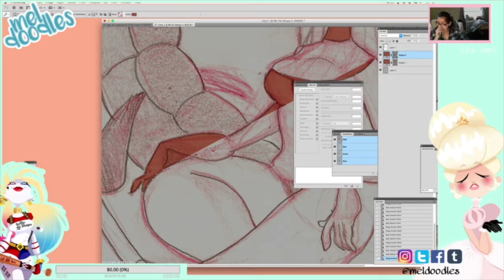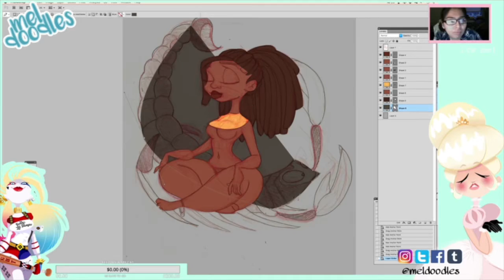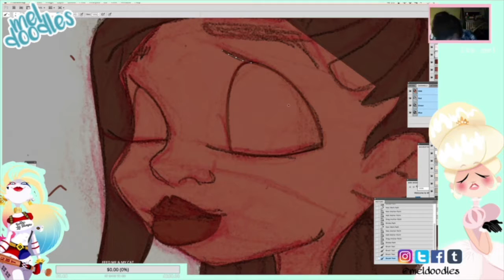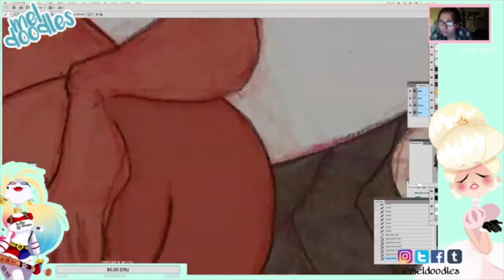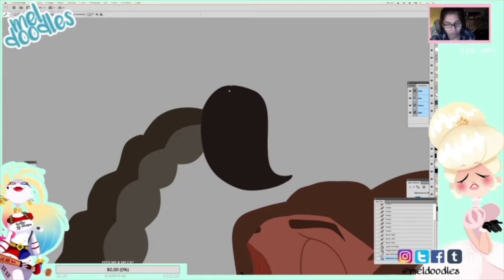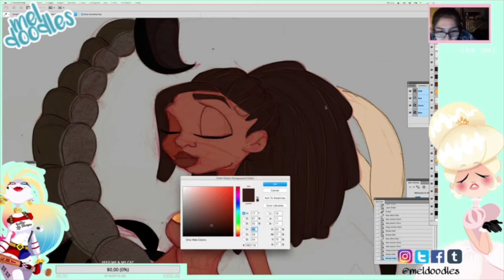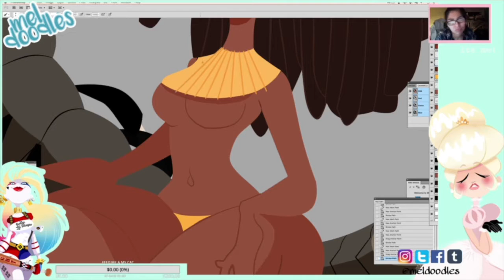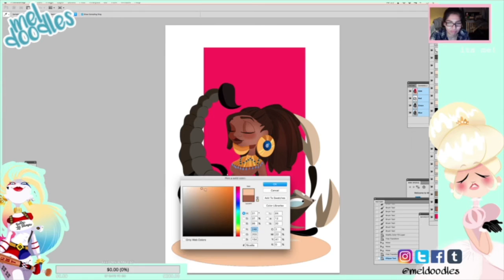ZODIAC SERies: SCORPIO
ALMOST THERE !
   Second to last of my Zodiac Series. The Scorpion can be you best friend and the most loyal of people to have by your side, but never cross them. They will forever remember your actions and therefore  forget you exist. This is just the way of the Scorpio.

 PRINT AVAILABLE SOON:
I will have prints of all the Zodiac signs available soon. I am waiting until the last one is finished before I print them . I also have a mini book in the works . Check my Etsy Page for other prints if you like.

MUSIC 🎶: LAXCITY - Cry

MY TRADITIONAL ART MATERIALS

Pilot Pocket Brush Pen - soft Type & Hard Type 2 Pens Arts Value set
Micron
Prismacolor Col Erase Pencil in Carmine Red

MY DIGITAL ART MATERIALS:

Mac Pro
Wacom Intous 4 Large Tablet

Specialty :
PINUP ART, Character Design, Cute Girly Stuff.